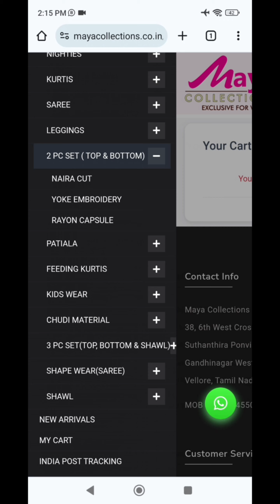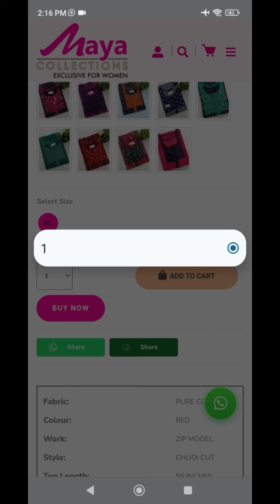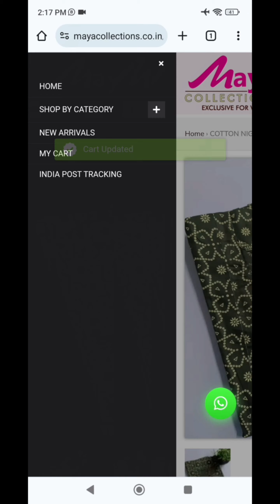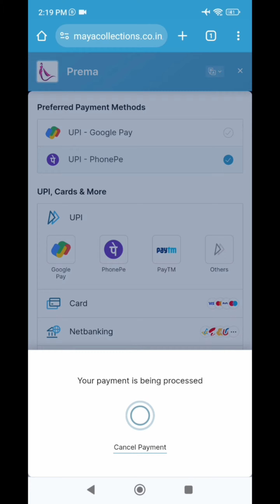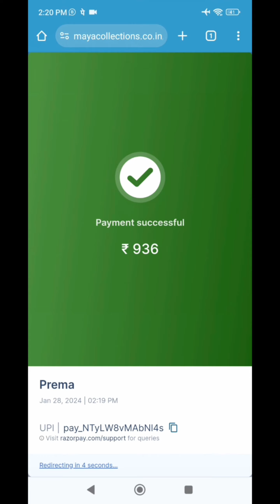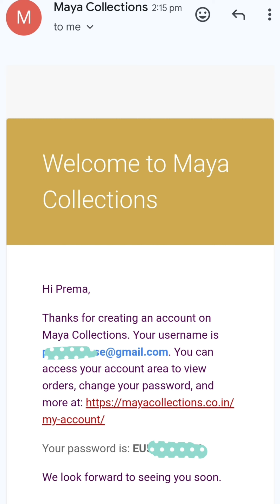3XL காலர் மாடல் ஹா.. 3 எடுத்தா ஹா 15% Offer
Address 👇
Maya Collections
38, 6th West Cross Rd, Suthanthira Ponvizha Nagar, Gandhinagar West, Gandhi Nagar, Vellore, Tamil Nadu 632006.
Opp To: Harishfood Zone Gandhinagar.

100 cotton nighties online
white cotton nighties
100 cotton nighties